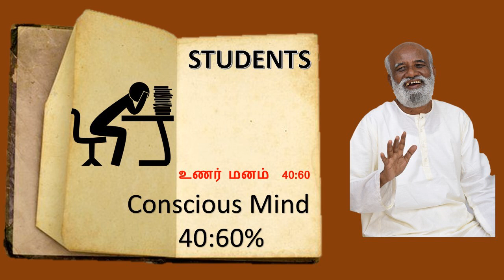Conscious Mind உணர் மனம் 40:60 - Students Programme